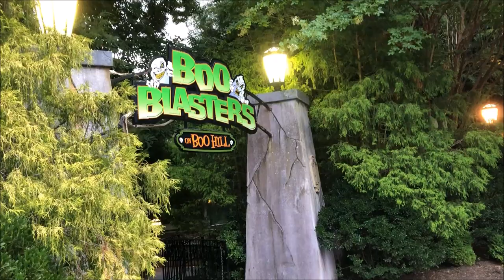King's Dominion Boo Blasters on Boo Hill On-Ride (No Copyright)